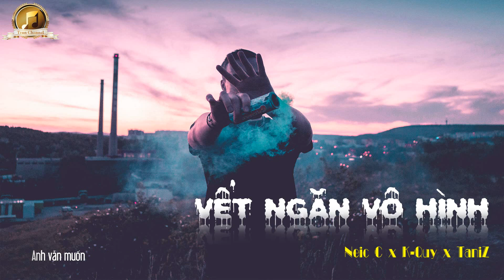Vết Ngăn Vô Hình - Neic C ft. K-Quy & TaniZ [Video Lyrics]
Tzun muzik Channel™
➤ Song: Vết Ngăn Vô Hình
Link mp3: Đang cập nhật
➤ Artist: Neic C ft. K-Quy & TaniZ
Video + Effects + Sub + Encode: Tuấn Ken
➤ Photo Credit: Sưu tầm
➤ Model:
➤ Lyrics
intro:
Người yêu hỡi
Chúng ta lìa xa
Vì sang hèn hay tại số phận
Dẫu cuộc đời khó khăn vẫn luôn phía trước
Anh vẫn muốn chúng ta lại về bên nhau
Ver1:
Nỗi buồn về đêm lúc nào cũng thắt nước mắt nơi anh đã tràn mi
Trạng thái độc thân. biểu hiện kết thúc một chuyện tình buồn tiễn nàng đi.
Bao lâu rồi em anh vẫn chưa quên được những phút giây của ban đầu.
Em còn nhớ không khi đã cùng anh thề non sánh bước dù sang giàu.
Đâu phải nói thương là bên nhau mãi, đâu phải nói yêu là không rời xa.
Đâu phải muốn giữ thì có nghĩa là đôi tay này em sẽ không rời ra.
Anh lấy đi một khoảng thanh xuân của em thật dài chứ không phải ngắn.
Anh xin lỗi thất hứa tương lai cho em sống tốt lại không chắc chắn.
Chỉ mới đi đến giữa đoạn đường có lẽ do duyên đã sắp đặt.
Ngây tại thời điểm anh chưa có gì nhưng anh và em lại bắt gặp.
Anh chưa trưởng thành vẫn chưa tinh tế nên chuyện sau này mình đâu còn hẹn.
Mình kết thúc là chuyện thường tình vì những ngày vui còn chưa trọn vẹn.
Em có thể tìm một người mới họ sẽ chăm sốc cho em sau này.
Rời xa anh là quyết định đúng để tuổi xuân em không phải hao gầy.
Anh sẽ mang quá khứ kia cắt vào nơi góc tim không người nào thấy.
Thanh xuân anh mang tên "Thanh Thủy"  để khi nhắc đến về chuyện sau này.
Mel :
Người đành buông tay anh đi thật xa
Người đành quên hết yêu thương ngày qua
Từng lời em hứa có chăng chỉ là kỉ niệm
Cô đơn mình anh ngồi đây với vết cắt em trao
Từng cơn mưa nhẹ qua cho con tim giá buốt
Người đành tâm vậy sao bỏ đi.. không chút nghĩ suy
Ver2:
Anh muốn được như thời gian đầu muốn mình được sống trong tự do.
Muốn được trở về với tuổi thơ Có những cánh diều bay trong gió.
Nhưng em biết không điều mà anh muốn vốn chỉ là trong tưởng tượng .
Vì em xem anh như một người lạ là một người dưng đi ngược đường
Hạnh phúc là thứ anh rất cần nhưng không nhận được ở nơi em
Vì những tin nhắn mà anh từng gửi đều hiện đã nhận chứ không xem.
Anh luôn cố kiềm nén cảm xúc để kết bạn với sự cô đơn .
mỗi khi nhớ em, anh tìm đến nó để che lấp đi những nỗi hờn
Lại một đêm nữa trôi qua mình anh cùng với điếu thuốc lá.
Ngắm trọn đêm nay kéo hét điếu này để nhớ về em tình chúng ta.
Nhưng rồi mọi thứ cũng vở tan chuyện tình hai ta giờ hai ngã.
Bởi vì vật chất càng đổi thay khiến con người ta luôn thay đổi
Phận bàn tay trắng chưa có gì thì làm Sao được tay trong tay.
Nên đành chap nhân đanh ngậm ngùi thốt ra lời nói ta chia tay
Nên đành chấp nhận đành ngậm ngùi "Ừ THÌ thoii ta chia tay"
► Mong các bạn không upload lại các video đã đăng trong kênh. Thanks!!
Lưu Ý:
- Mình không sở hữu bài hát này, mình chỉ làm Video lyrics và Upload nó lên .
- Mình không có dự định vi phạm bản quyền nên video sẽ được gỡ bỏ nếu có yêu cầu của chủ sở hữu quyền tác giả.
- Có bất cứ vấn đề gì liên quan đến bản quyền.